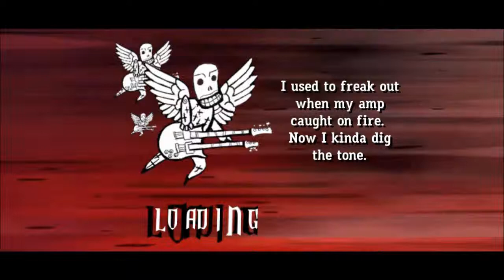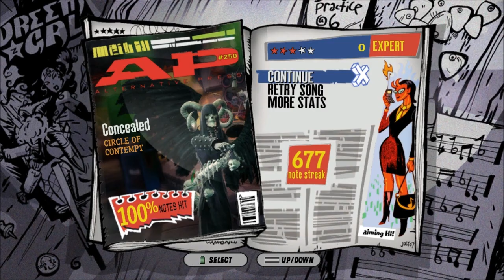Guitar Hero Custom: Circle of Contempt - Concealed